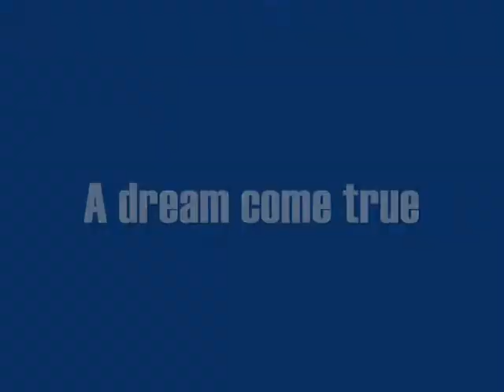Myrtha Joseph learns to ride a bike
A Shrewsbury woman started taking classes from Somerville's Susan McLucas at the Bike Riding School in Davis Square.